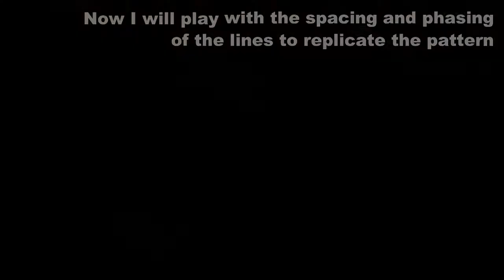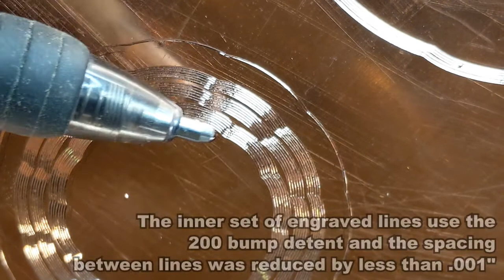Dial Matching 18Oct2020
Some of the things that can go into matching a Guilloche pattern.